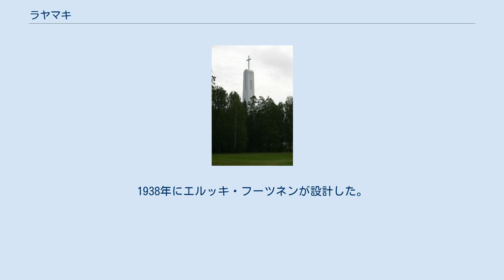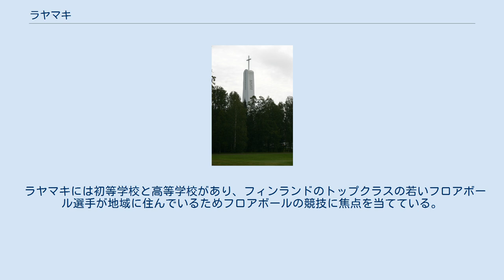ラヤマキ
ラヤマキ教会。
1938年にエルッキ・フーツネンが設計した。
 1939年から1940年の冬戦争の期間中に建てられた高射砲塔。
醸造所がこの高射砲塔の近くにある。
 ラヤマキ (フィンランド語: Rajamäki フィンランド語発音: [ˈrɑjɑˌmæki]; 直訳すると"国境の丘")はフィンランド南部ヌルミヤルヴィにある村。
首都ヘルシンキの45キロメートル北に位置し、人口は約7500人である。
ラヤマキは1970年代にクラウカラに抜かれるまではヌルミヤルヴィ最大の村であった。
 ラヤマキはこの地域で新鮮で澄んだ水が見つかったことから1888年に建てられたアルコール蒸留所が最もよく知られている。
この蒸留所はかつてはフィンランドでのアルコールの専売企業であったアルコ社の一部であり、現在はアルティア社の一部となっている。
イルマヨキのコスケンコルヴァの蒸留所で蒸留されたコスケンコルヴァ・ヴィーナはラヤマキで希釈と瓶詰めをされている。
 第二次世界大戦時には、工場で「ラヤマキ」の字が瓶のキャップに刻まれた約50万本もの火炎瓶が製造された。
 ラヤマキには初等学校と高等学校があり、フィンランドのトップクラスの若いフロアボール選手が地域に住んでいるためフロアボールの競技に焦点を当てている。
2018年10月11日には食品雑貨店やレストランなどのサービスがあるビジネスセンター、ラーフデがオープンした。
 ハンコ・ヒュヴィンカー線がラヤマキを通っており、村の商業の発展へと導いた。